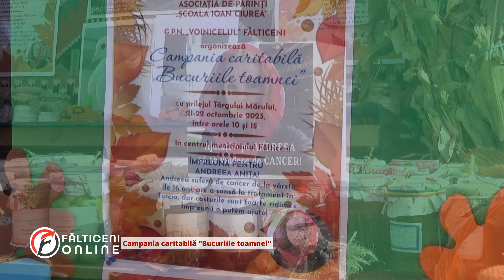Târgul Mărului 2023 - Campania caritabilă "Bucuriile toamnei"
Fălticeni, 21 octombrie 2023